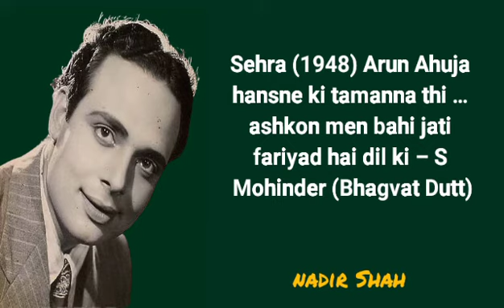Sehra (1948) Arun Ahuja – hansne ki tamanna thi ashkon men bahi jati fariyad hai dil ki –S Mohinder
Sehra (1948) – Arun Ahuja – ha.nsnay ki tamanna thi … ashkon men bahi jaati fariyaad hai dil ki – S Mohinder (Bhagvat Dutt)